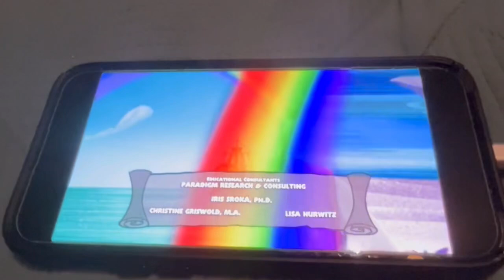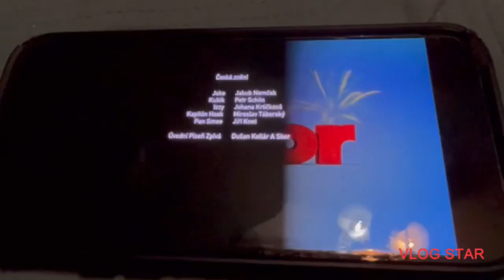Where The Rainbow Lands (French 🇫🇷) Version 3